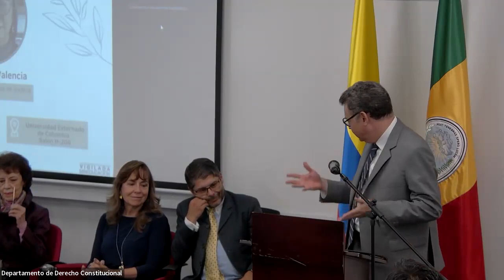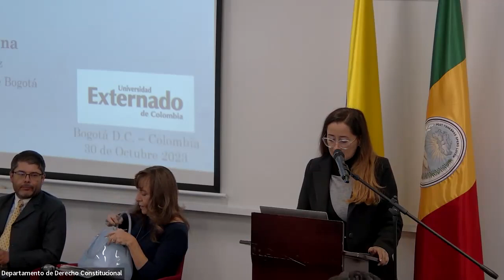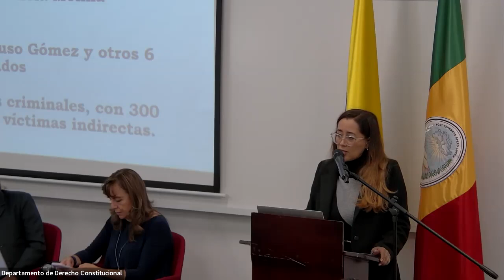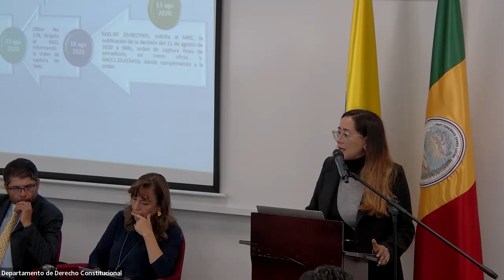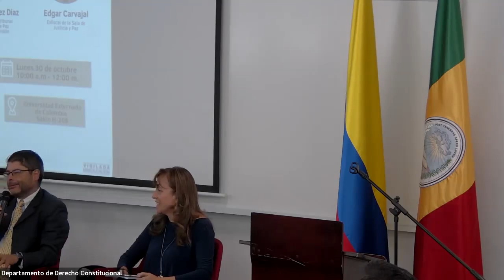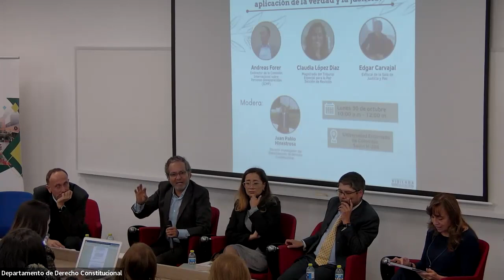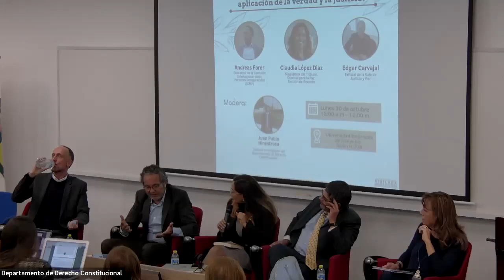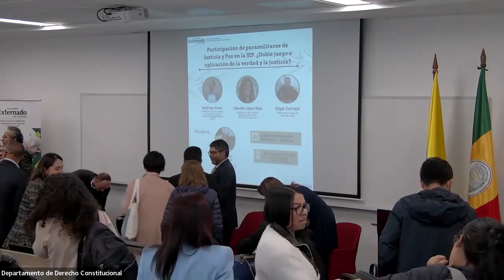Participación de paramilitares de Justicia y Paz en la JEP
¿Doble juego o aplicación de la verdad y la justicia?